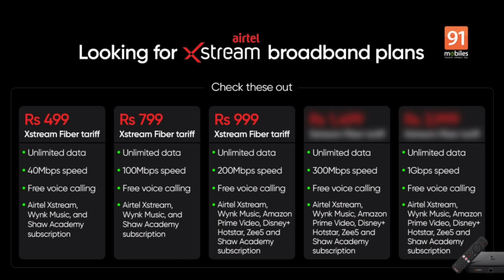airtel xstream fiber 40 mbps plan / airtel xstream fiber 499 Plan to 799 Plan / airtel xstream fiber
Your search:-

airtel xtreme fibre koun sa plan
airtel xtreme fibre
airtel stream
airtel xtreme setup box
airtel xtream plan
airtel xtreme per live match kaise dekhen
airtel xtreme fibre installation
airtel xtreme
airtel xtreme fibre review
airtel xstream
airtel xtreme kya hai in hindi
airtel xtreme plan details
airtel xtreme plan
airtel xstream plans
airtel xstream plans in hindi
airtel xstream plans telugu
airtel xstream plans tamil
airtel xstream plan details
airtel xstream plans for tu
airtel xstream plan change
airtel xtreme 499 plan
airtel xstream fiber speed test
airtel xstream fiber 40 mbps speed test
airtel xstream fiber router
airtel xstream fiber customer care number
airtel xstream fiber kaise lagaye
airtel xstream fiber calling
airtel xstream fiber app
airtel xstream fiber landline connection
airtel xstream fiber los red light
airtel xstream fiber recharge kaise kare
airtel xstream box installation
airtel wifi hotspot
airtel wireless broadband
airtel black
airtel xstream fiber in hindi